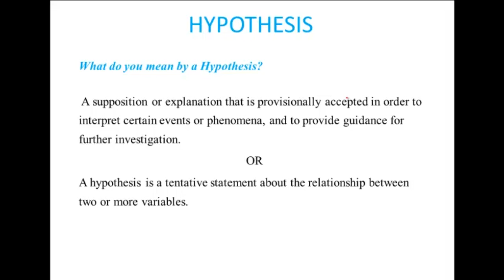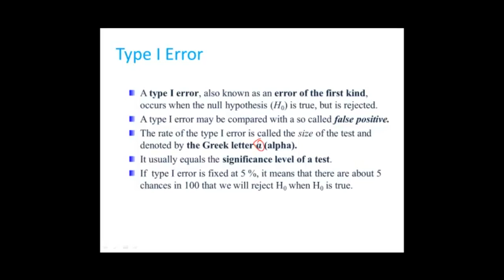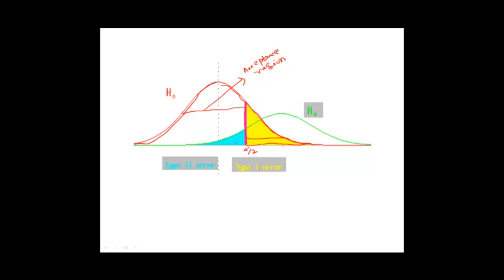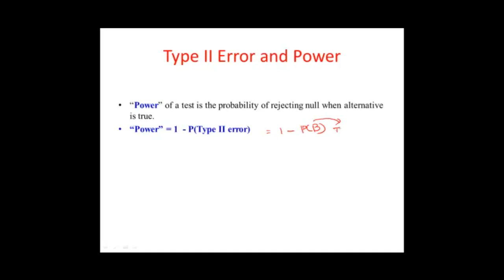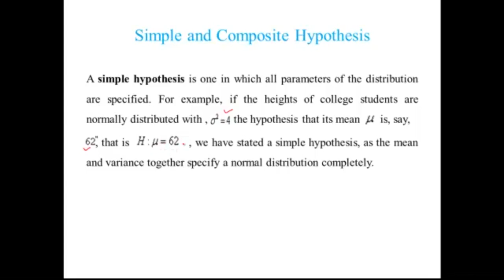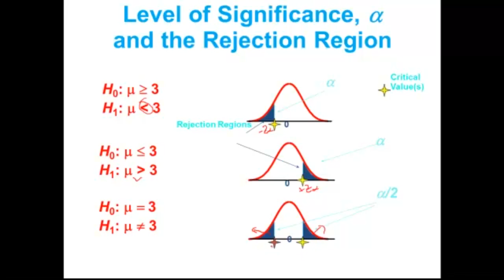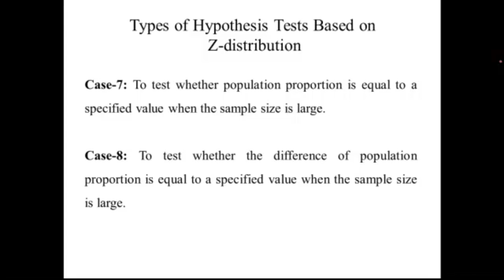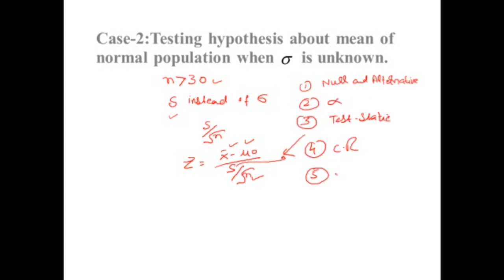sta406 lecture#9 complete by final term preparation |hassan khan Academy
lecture#9 sta406
lec#9 sta406
bs mathematics
hassan khan Academy